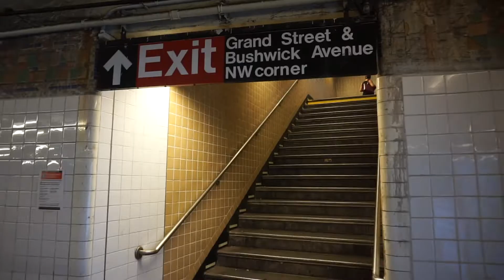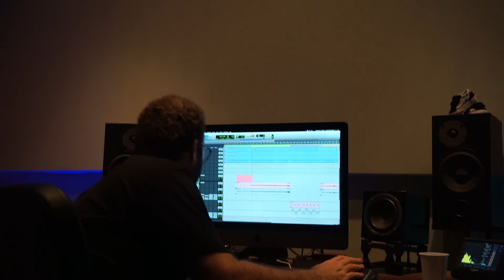NYのスタジオにてR-nabyの録音風景を公開！【後半は対談】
今回は、ニューヨーク在住のHipHopアーティスト "R-naby" の
新曲のレコーディング風景をお見せします！
僕らが普段から使っているブルックリンにあるスタジオで、
いつものエンジニアさんとのセッションです♩
こういった場面はなかなか見れないと思いますので、
R-nabyのファンの方や、アーティスト、プロデューサー、またニューヨークのスタジオに興味があるという方まで是非ご覧ください。

"DJ Kaz Sakuma" は、NY在住10年目の日本人DJ/Producerです。
このチャンネルでは、主に『Ableton Live 10』というDAWソフトを使ったDTMでの曲作りに関するものや、初心者DJ向けの解説動画、アーティストさんとの対談など、「音楽」にまつわるコンテンツをアップしております。

クラブミュージック好き、ダンスミュージック好き、ニューヨーク好き、曲作りたい！

プロDJでありプロデューサーである "DJ Kaz Sakuma" は、
DTMの教材『Ableton Live の始め方』の販売と、
DTM及びDJ、それぞれの『サポートレッスン』を開始致しました！
無料の体験レッスンも随時受け付けておりますので、
下記の ↓↓各詳細ページ↓↓ をご覧の上、お気軽にご連絡下さい♩

「動画教材」と「プラスα情報」を
合わせた『Ableton Live の始め方』の詳細リンクはこちら↓

DJ Kaz Sakuma『LINE 公式アカウント』ご登録はこちら↓
楽曲のリリース情報やサイトの記事更新をお伝えします！
【登録特典】あり！！

Ttwitter → @djkazsakuma
Mixcloud → @djkazsakuma

DJ Kaz Sakumaが楽曲プロデュースを手掛けた作品のリンク↓

■2020年4月10日に発売されたR-NABYの最新EP『Chink Culture』
６曲中の３曲のトラックプロデュースを手掛けました↓

■2020年2月22日に発売されたR-NABYのシングル『笑美 Emi』
Apple Music JAPAN でのご視聴・ダウンロード

Apple Music USA でのご視聴・ダウンロード

■2019年10月29日にSME the Orchard Recordsから発売されたシングル↓

■2019年4月30日に発売されたR-NABYのEP『2 Much EP』
６曲中の４曲のトラックプロデュースを手掛けました↓